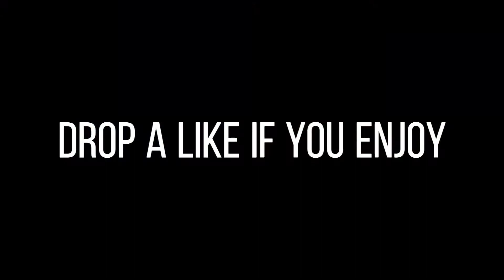I 1V1’D A RACIST TRASH TALKER ON MODERN WARFARE (intense close game)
I really didn’t know who was going to win when I fought him but I knew I couldn’t loose to this kid
I couldn’t take this guy serious his voice reminded me of squidward. I tried my best to keep my cool during those matches